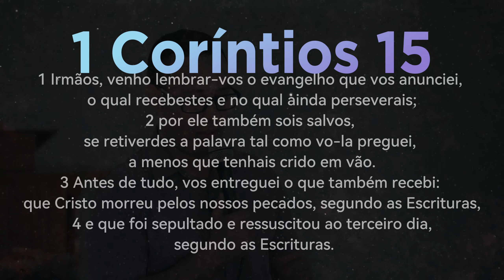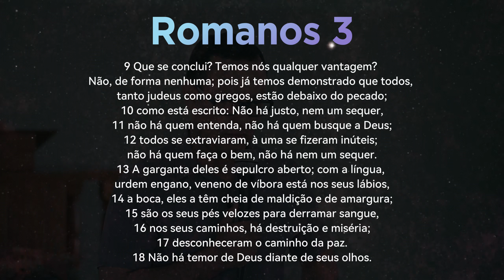Discipulado Estudo Bíblico - EVANGELHO,- Preb Alex Oliveira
O Evangelho,- IPB PONTALINA